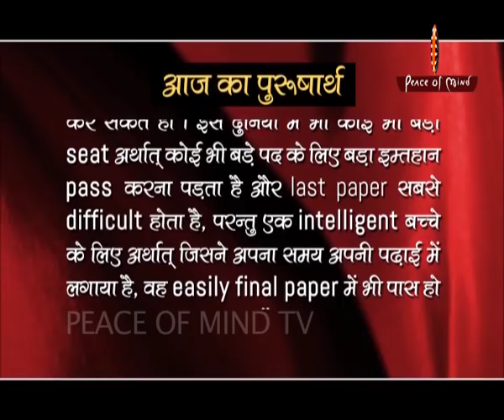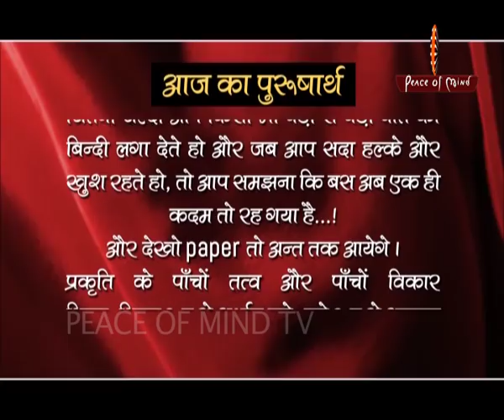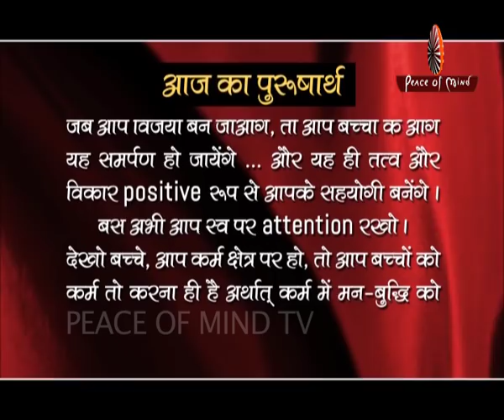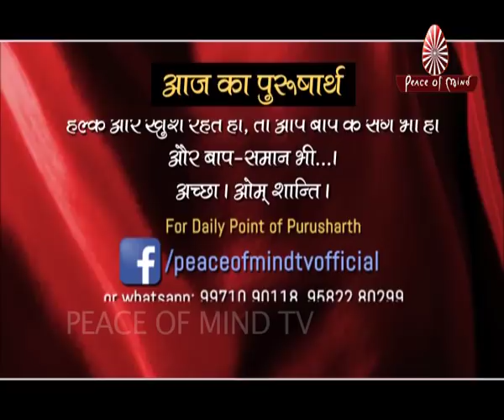Aaj Ka Purusharth 03-05-18 | Peace of Mind TV